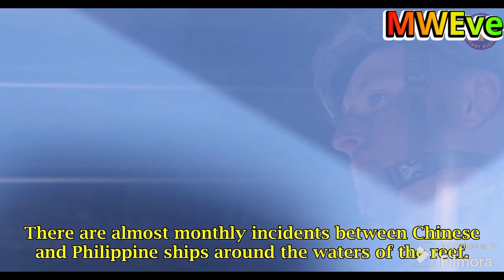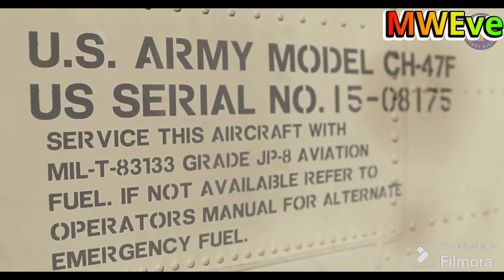United States and Australia Ally with the Philippines to Strengthen Regional Security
Description: In a powerful display of solidarity, the United States and Australia make a resolute decision to send troops to the Philippines, further strengthening regional security and marking a significant turning point in diplomatic relations.

In response to the growing geopolitical challenges in Southeast Asia, the United States and Australia have chosen to extend their unwavering support by deploying troops to the Philippines. This alliance not only signifies a pivotal moment in international relations but also serves as a strong message that threats to regional security will not go unchallenged.

With shared values and a commitment to maintaining peace and stability, this unprecedented military collaboration showcases the mutual dedication of the United States, Australia, and the Philippines in combating common adversaries. By joining forces, these nations are ensuring the safety of their citizens and fostering stronger diplomatic ties within the Asia-Pacific region.

The joint deployment of troops will significantly enhance the Philippines' defense capabilities, bolstering its ability to counteract potential threats effectively. This strategic move reinforces the commitment to maritime security, protects the vital sea lanes, and upholds the principles of freedom of navigation.

Beyond military strength, this alliance also opens doors for enhanced opportunities in intelligence sharing, technology exchange, and joint training exercises. The United States and Australia bring a wealth of expertise in the field of defense, empowering the Philippines to enhance its own skills and capabilities.

By working together, these nations pave the way for a safer and more secure future. Collaboration, unity, and the pursuit of peace are at the core of this significant endeavor.

Join us as we explore this extraordinary alliance between the United States, Australia, and the Philippines, and witness firsthand the collective efforts dedicated to maintaining regional security and fostering peace in the Asia-Pacific region.